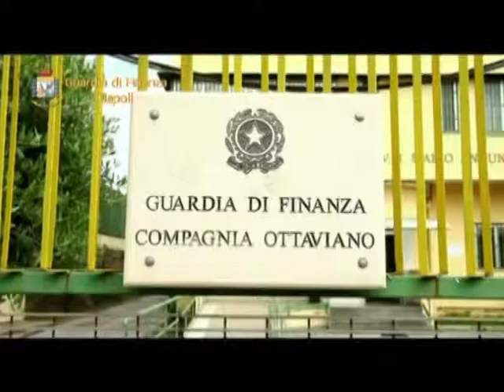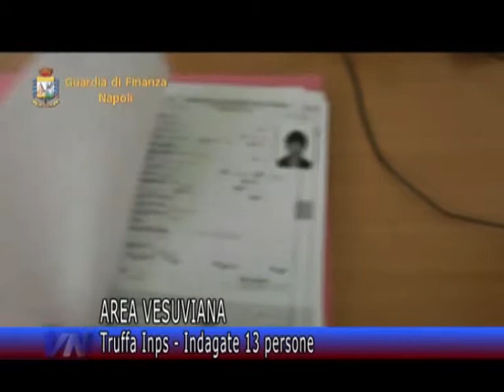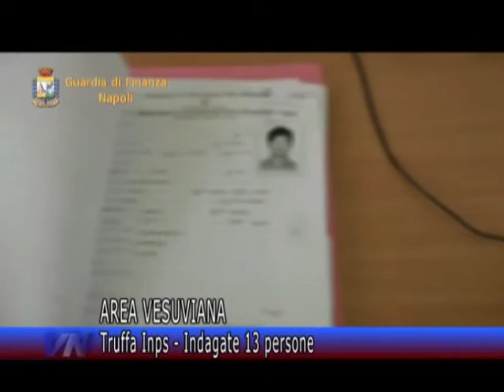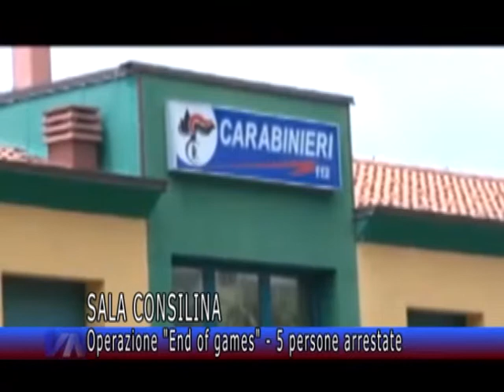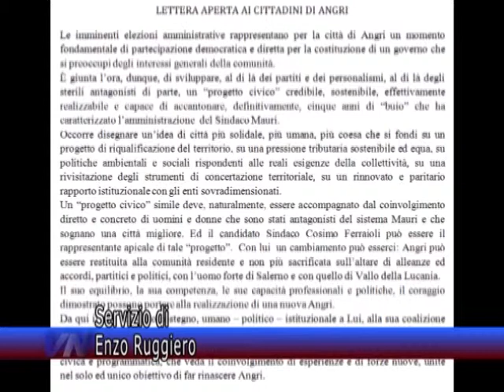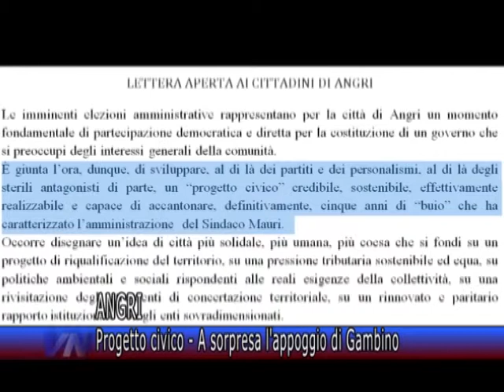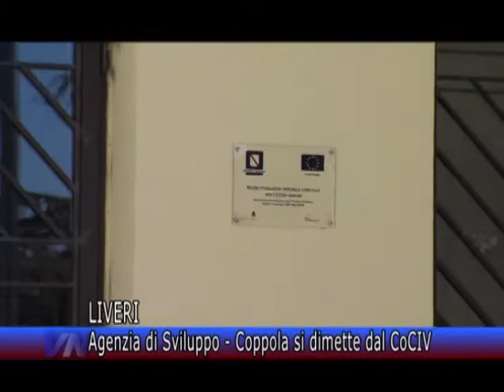Videonola Notizie del 03/03/2015